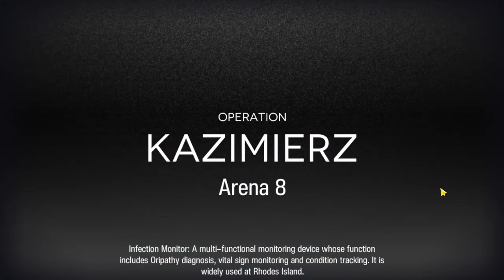4 Ops - CC#8 Day 6 Max risk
very balans